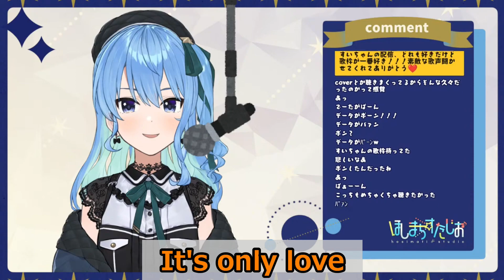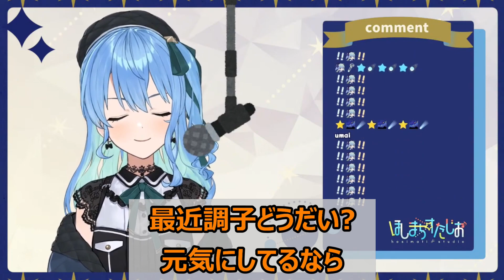【歌詞付き】Beautiful World・宇多田ヒカル(utadahikaru)【星街すいせい/歌枠（2021/8/29）】